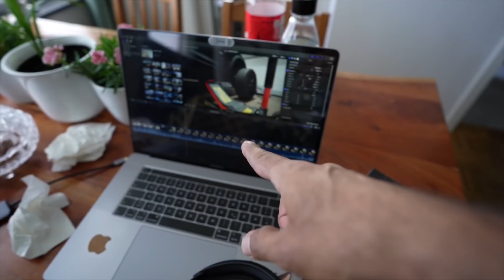سبب واحد للنجاح في الامتحانات والسوشيال ميديا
ابدا اعمل كده ...لو عايز تنجح في حياتك والامتحانات

(اجمد مكان للموسيقى الخاصه بي (شهرين مجانا
استخدم مقاطع للفيديو الخاص بك من هنا